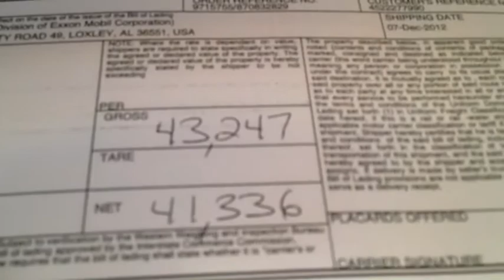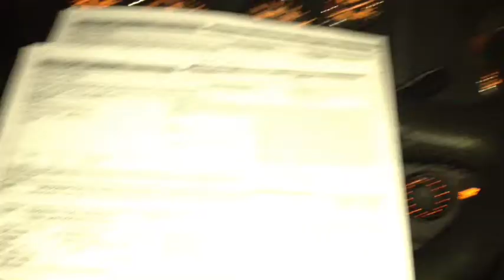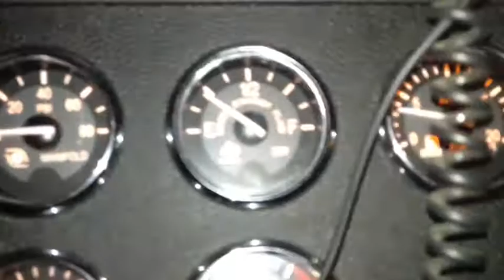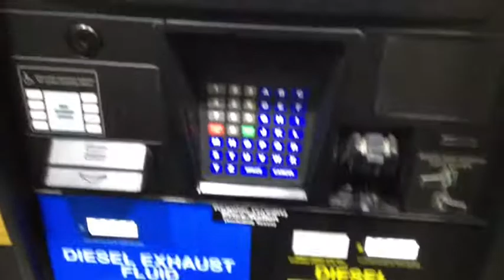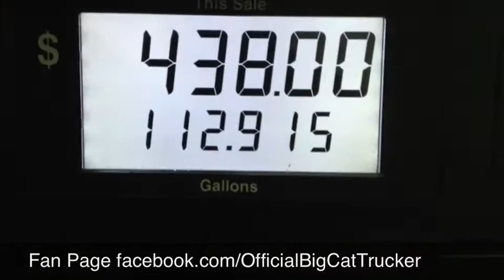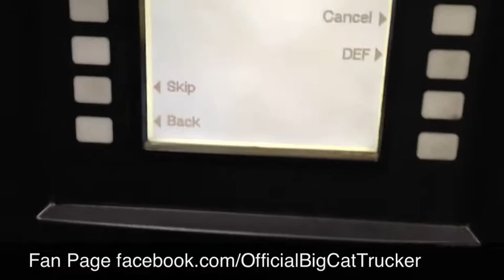Diggin For Gold (LaceUp part 6)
The channel for Trucking Entertainment!